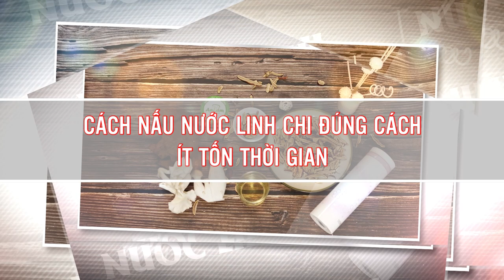Cách nấu nước Linh Chi đúng cách - Hấp thu dược liệu | Huệ Nguyễn Food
Cách nấu nước Linh Chi đúng cách - Hấp thu dược liệu
Huệ Nguyễn Food xin chào mọi người,
Video này, Huệ Nguyễn Food sẽ hướng dẫn cách sử dụng nấm linh chi : nấu nước Linh Chi đúng cách, hấp thu dược liêu tốt nhất, để uống sao cho hiệu quả cao và để tránh lãng phí khi sử dụng nấm. Như mọi người đã biết Linh Chi có nhiều cách chế biến khác nhau nhưng không phải cách nào cũng tốt, có những cách chỉ mang tính nghệ thuật là chính nên bài viết này sẽ giúp mọi người hiểu rõ hơn.

Cách chế biến nấm linh chi
Khi đọc báo hoặc các báo mạng online hiện nay mọi người sẽ thấy được nhiều cách chế biến nhưng gần như chỉ nói chung chung không hề đi chuyên sâu vào cách sử dụng sao cho tốt, hiệu quả. Theo Huệ nghiên cứu có 4 cách được sử dụng nhiều nhất là: Nấu nước; hãm trà; ngâm rượu; nấu canh… ngoài ra vẫn còn một số cách khác nhưng không được phổ biến lắm
Nấu nước nấm linh chi đây được xem là cách phổ biến và cổ điển nhất gần như mọi người đều dùng cách này, đây là phương pháp chiết xuất linh chi bằng nước hiệu quả nhất khi Huệ nghiên cứu một số tài liệu nước ngoài.
1. Sơ chế nấm linh chi:
* Nguyên tai: Có nhiều người để nguyên tai nấm nấu nhưng như vậy sẽ gây mất thời gian để chiết xuất, cách này tạm ổn nhưng chưa hiệu quả.
* Xay bột: Dùng bột nấm linh chi nấu nước thì dễ dàng chiết xuất nhưng phải để lắng bột xuống mới uống được, nếu uống cả bã thật sự là không tốt cho đường tiêu hóa về lâu về dài vì bã nấm cũng chỉ là gỗ. Nếu muốn dùng bạn phải lọc qua một lớp vải sau khi đun xong, như vậy tốn quá nhiều công đoạn từ xay đến lọc, nhưng cách này nhiều phụ nữ sẽ tận dụng bã linh chi để đắp mặt. Như vậy tùy vào mục đích của bạn, nếu để uống thì không nên nhưng kết hợp với đắp mặt làm đẹp thì quá hợp lý với cách sử dụng nấm linh chi dạng bột.
* Thái lát: Đây là cách Huệ khuyên mọi người nên dùng, chỉ cần thái lát hoặc cắt nhỏ nấm thành từng miếng đem đun với nước, chiết xuất nhanh không tốn nhiều thời gian.

Nấm linh chi thái lát

Lưu ý: Không nên rửa hay làm sạch nấm linh chi vì như vậy sẽ làm mất lớp bột phấn trên nấm.
Cách thái nấm linh chi khô: mọi người có thể mua sản nấm linh chi thái lát hoặc mang đến hiệu thuốc bắc nhờ họ thái giúp.

2. Cách nấu nấm linh chi
* Vật liệu: Nhiều người vẫn băn khoăn là “dùng nồi gì để nấu nấm linh chi”, đơn giản là nồi dùng để nấu đồ ăn hay ấm để nấu nước được thì cũng nấu linh chi được như nồi inox hay ấm thủy tinh…
* Lượng nấm: Đối với 1 người sử dụng chỉ nên nấu 1/2 tai nấm (giống nấm Việt) khoảng 5 – 7g (à cái phần này là theo khoa học nghiên cứu đấy chứ không phải Huệ đưa bừa ra con số đâu nha mọi người), còn 2 người thì nấu nguyên cả tai nấm (nhớ là thái lát đừng quên đấy).
* Lượng nước: phần này là khó canh nhất vì tùy vào cơ thể mình có thể tiêu thụ được bao nhiêu nước mỗi ngày để nấu cho vừa. Theo kinh nghiệm nấu nước linh chi uống mỗi ngày Huệ thường dùng 300-500ml nước cho 5g Linh Chi
* Cách nấu: Cho nấm đã thái lát và nước đun đến khi sôi và giảm nhỏ lửa nhất có thể, tiếp tục đun ở mức lửa nhỏ từ 10 – 20 phút (tùy vào thời gian mỗi người) đây là thời điểm giúp chiết chất từ nấm nhiều nhất, kiểu như sắc thuốc bắc vậy đấy, lúc này nước cạn còn khoảng 2/3

Nội dung trong video này:
0:00 Giới thiệu về Nấm Linh Chi
0:47 Nấm Linh Chi đỏ có tác dụng gì ?
1:27 Ai nên sử dụng nấm linh chi ?
1:50 Uống Nấm Linh Chi thời điểm nào tốt nhất ?
2:05 Các cách sử dụng Nấm Linh Chi
3:09 Cách nấu Nấm Linh Chi hiệu quả